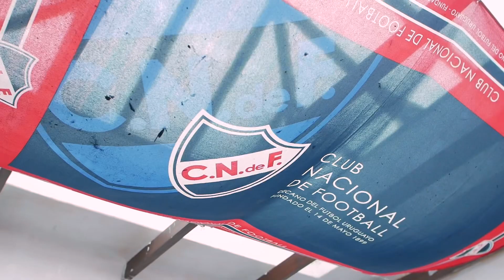¡121 AÑOS DE GLORIA INIGUALABLE!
¡Hoy cumplimos 121 años y elegimos pedir un solo deseo! Colgá tu bandera y festejá desde tu casa que pronto nos vamos a encontrar.
Pedí tu certificado de hincha Prudencio Reyes en nacionalizate.nacional.uy